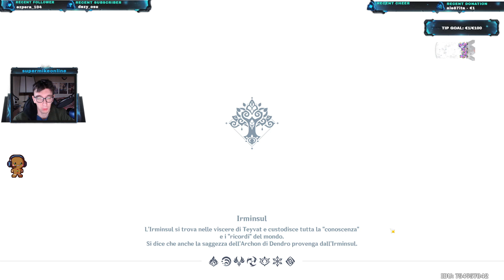DROPS !commands Giochi EN/IT Genshin impact 736 Kazuha Livello 90